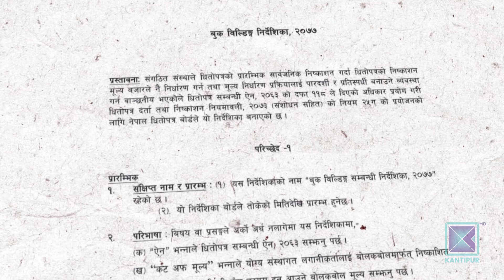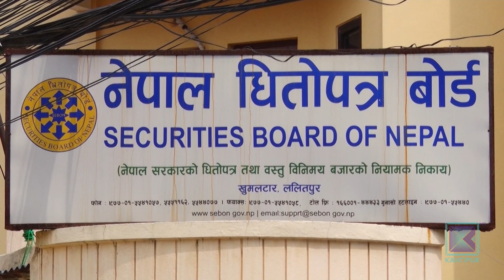बुक विल्डिङ विधिबाट अहिलेसम्म सेयर जारी हुन सकेन । कान्तिपुर समाचार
योग्य संस्थागत लगानीकर्ताबाट मूल्य तय गर्ने अर्थात् बुक विल्डिङ विधिबाट सेयर जारी गर्ने कानुनी व्यवस्था भएको २ वर्ष बितिसक्यो । तर, यो विधिबाट अहिलेसम्म सेयर जारी भएको छैन । जसका कारण बजारमा राम्रो नाफा कमाएका उत्पादनमूलक क्षेत्रमा संलग्न कम्पनीको प्रवेशमा बाधा त पुगेको छ नै, आवेदन दिइसकेका कम्पनीले रकम संकलन गरेर व्यवसाय विस्तार गर्नसमेत पाएका छैनन् ।